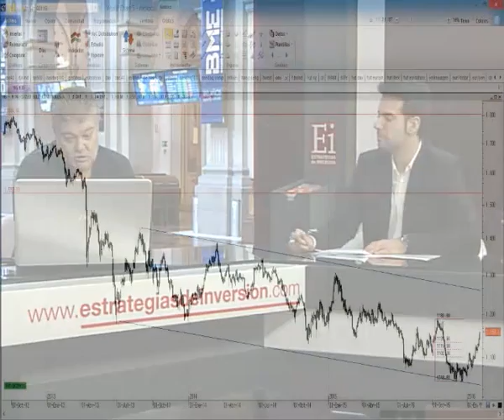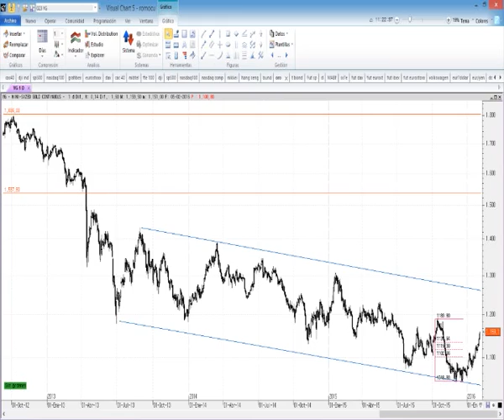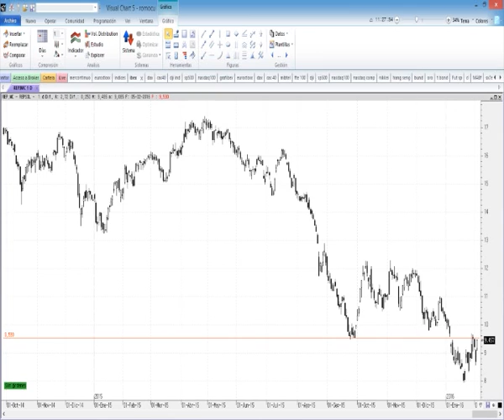Roberto Moro “A medio plazo el escenario”...en Estrategias Tv (05.02.16)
Roberto Moro, analista técnico de Apta negocios, abra sobre la situación actual de los mercados y sobre los valores más comentados en este momento.